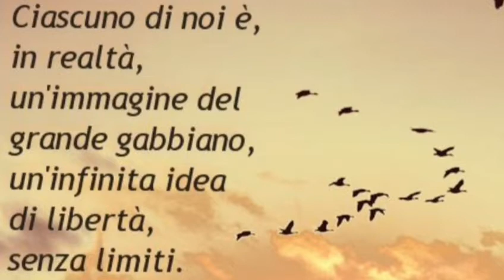ilrisveglio Il Risvegliarsi seconda parte